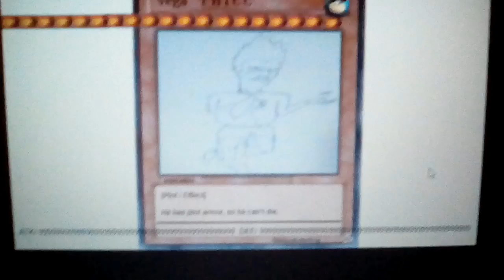My "Trump Card"